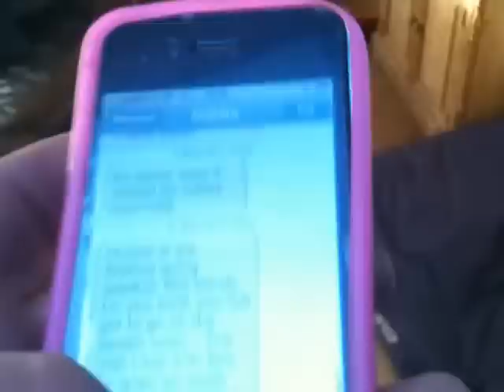R.N.L.I. man on the boat help! big tits!!!!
we were traveling under the Severn Road bridge in our canal boat when
All went wrong, engine blew up and had to be rescued by the South whales R.N.L.I.
Love them a lot.